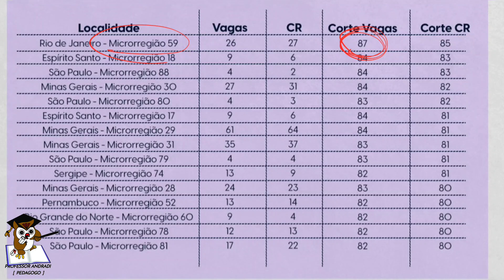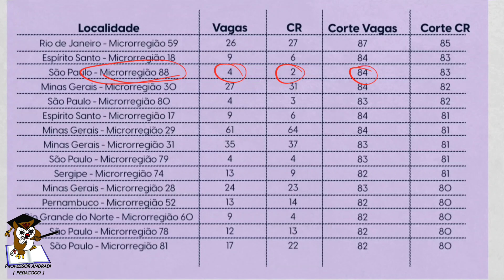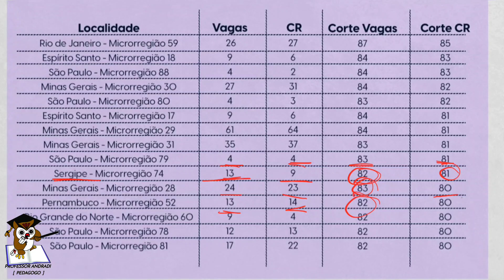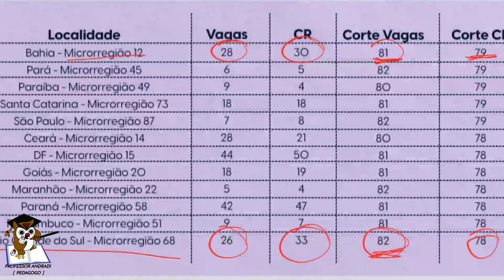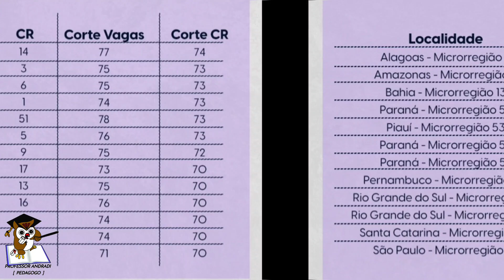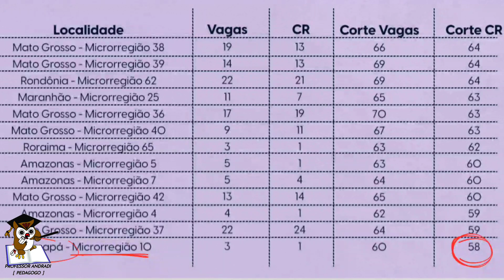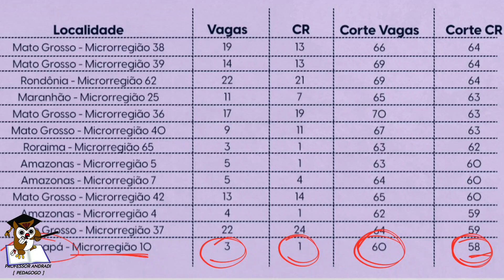NOTA DE CORTE do CONCURSO BANCO DO BRASIL 2023